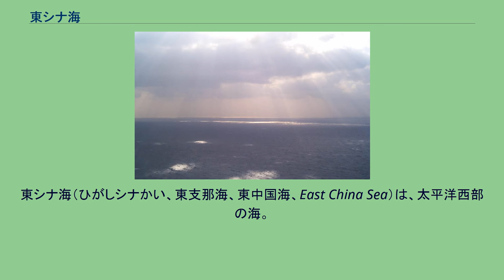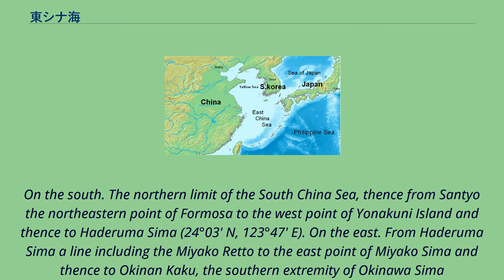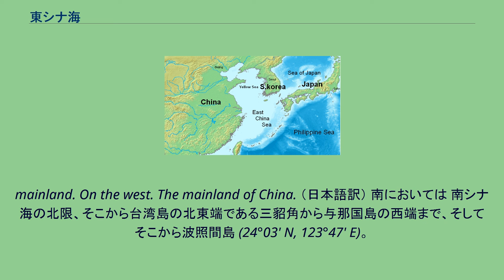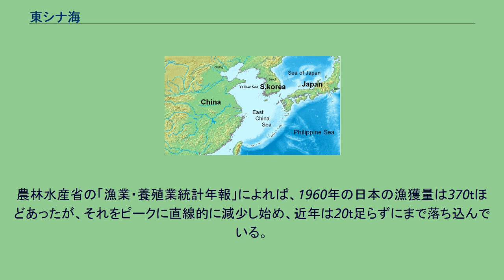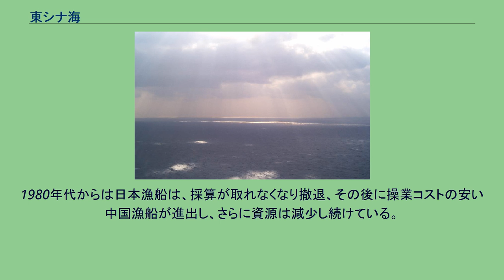東シナ海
東シナ海（ひがしシナかい、東支那海、東中国海、East China Sea）は、太平洋西部の海。
南西諸島とユーラシア大陸に挟まれている。
東シナ海 中華人民共和国 黄海 大韓民国 日本海 日本 南西諸島 台湾 （中華民国） 南シナ海 太平洋 （フィリピン海） 東シナ海と周辺の地理 福江島・大瀬崎から眺めた東シナ海 太平洋西部にある縁海であり、北は対馬海峡を通じ日本海と接し、東は南西諸島を挟んで太平洋（フィリピン海）に接する。
南南西に台湾海峡を通じ、南シナ海と結ばれているほか、北西は黄海に接している。
大規模河川として長江が流入している。
海域の中央部には島嶼は無いが、北辺から東を経て南辺にかけて周囲に島弧がある。
主な島嶼として、北から済州島、九州、南西諸島、台湾となっている。
ユーラシア大陸縁辺部には舟山群島などの小島嶼がある。
海底はほとんどがユーラシア大陸から続く大陸棚で、深度200mより浅いが、東部は沖縄トラフであり深度約2,000mと深くなっている。
海流としては黒潮およびその分流の対馬海流が流れている。
日本と中国の間では尖閣諸島問題のほか東シナ海ガス田問題に絡んで経済水域の設定に争いがある。
また、韓国と中国の間でも蘇岩礁にからみ争いがある。
第二次世界大戦までは東支那海と表記した。
また戦後の一時期は東中国海と表記されていた。
現在の日本の外務省の公式文書等では東シナ海と表記され、日本国内では一般化している。
「大洋と海の境界（第三版）」（Special Publication No.23）での "Eastern China Sea (Dong Hai)" の範囲は以下の通り。
On the south. The northern limit of the South China Sea, thence from Santyo the northeastern point of Formosa to the west point of Yonakuni Island and thence to Haderuma Sima (24°03' N, 123°47' E). On the east. From Haderuma Sima a line including the Miyako Retto to the east point of Miyako Sima and thence to Okinan Kaku, the southern extremity of Okinawa Sima
through this island to Ada-Ko Sima (Sidmouth Island) on to the East point of Kikai Sima (28°20'N) through Tanegra Sima (30°30'N) to the north point thereof and on to Hi-Saki (31'17'N) in Kyūshū. On the north. From Nomo Saki (32°35'N) in Kyusyu to the south point of Hukae Sima (Goto Retto) and on through this island to Ose Saki (Cape Goto) and to Hunan Kan,
the South point of Saisyu To (Quelpart), through this island to its western extreme and thence along the parallel of 33°17' north to the
mainland. On the west. The mainland of China. （日本語訳） 南においては 南シナ海の北限、そこから台湾島の北東端である三貂角から与那国島の西端まで、そしてそこから波照間島 (24°03' N, 123°47' E)。
東においては 波照間島から宮古列島を含む線で宮古島の東端まで、そこから沖縄島の最南端であるOkinan Kakuまで、そしてこの島を通り、安田ヶ島まで、さらに喜界島の東端 (28°20'N) まで、種子島 (30°30'N) をこの島の北端まで通って、さらに九州の火崎 (31'17'N) まで。
北においては 九州の野母崎 (...